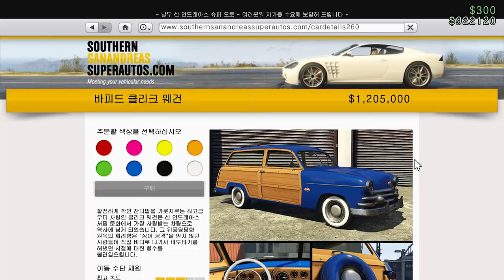이번 여름 꼭 타야 할 차 !!!! [GTA5 바피드 클리크 웨건 리뷰]